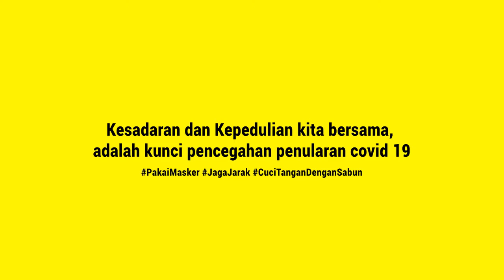Pemberlakuan Pembatasan Kegiatan Masyarakat Di Provinsi Kalimantan Selatan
PPKM di Kalsel diberlakukan mulai tanggal 11-25 Januari 2021